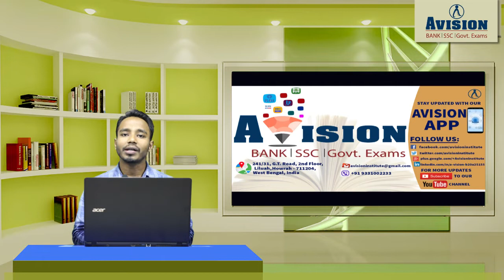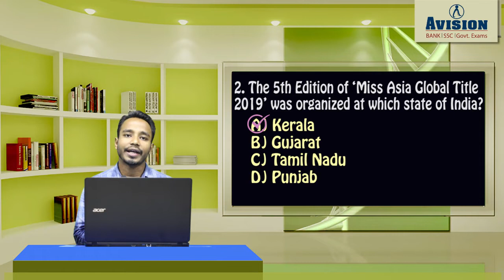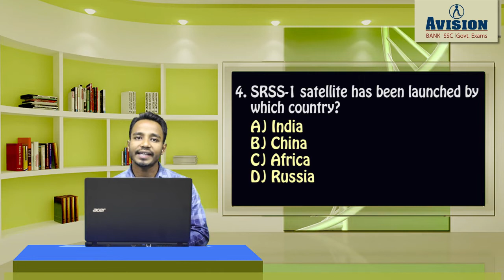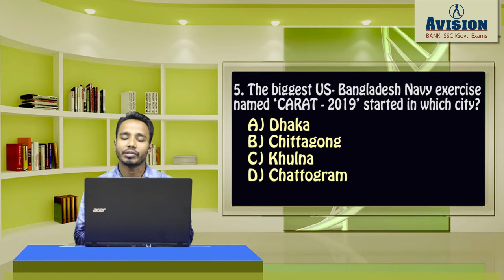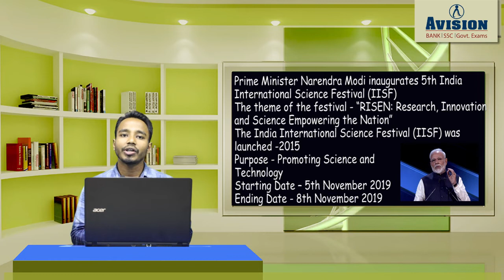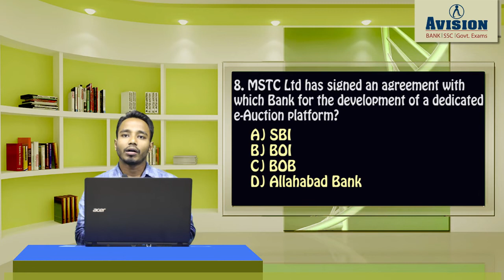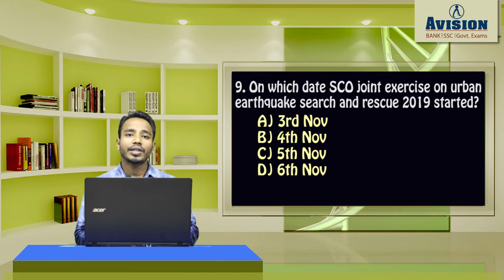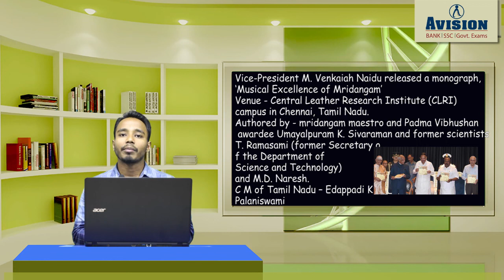CURRENT AFFAIRS OF 7TH NOVEMBER / AVISION DAILY CURRENT AFFAIRS/FOR BANKING/SSC/RRB-NTPC/ PS